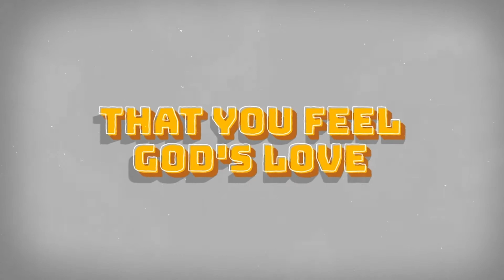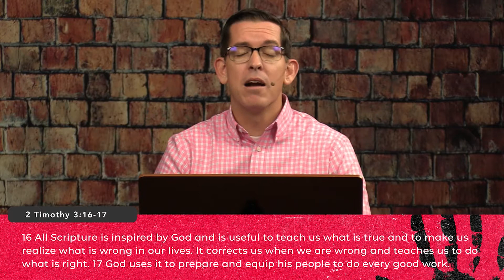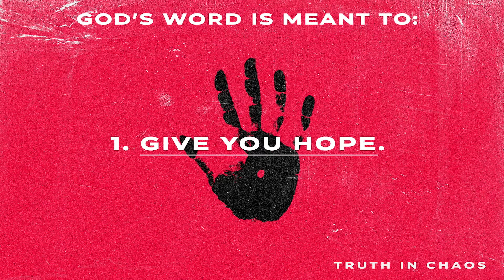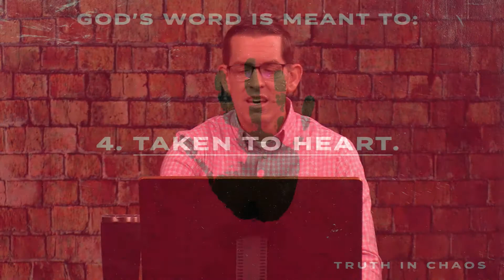Truth In Chaos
Feeling overwhelmed by chaos? Here are some words full of life changing truth.